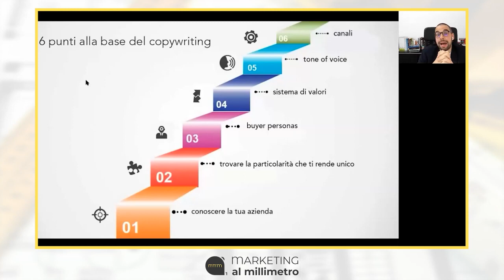PERCEZIONE DELL'AZIENDA DALL'ESTERNO - marketing in edilizia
PERCEZIONE DELL'AZIENDA DALL'ESTERNO

Chiedimi la CONSULENZA STRATEGICA
In più di 4 anni, ho aiutato oltre 100 aziende di serramenti e showroom di porte e finestre a incrementare i profitti e migliorare la gestione.

Show-room

PERCEZIONE DELL'AZIENDA DALL'ESTERNO